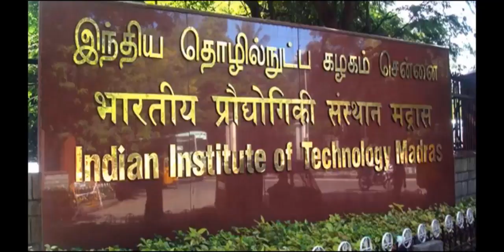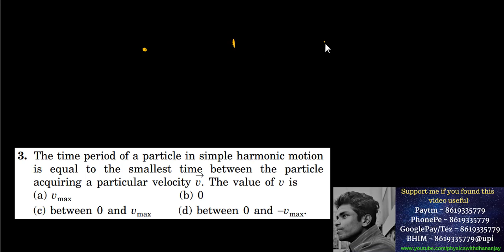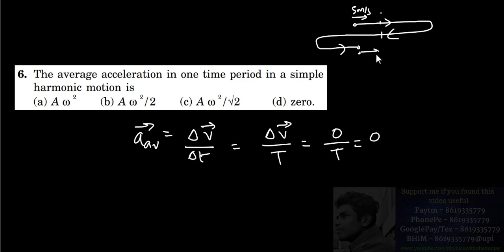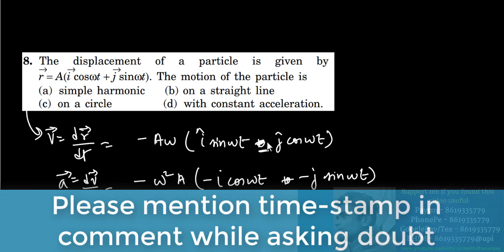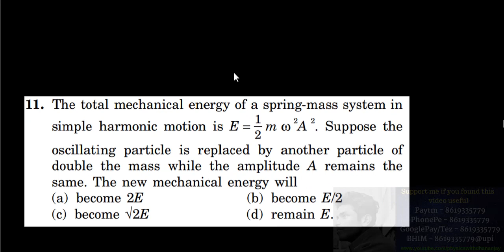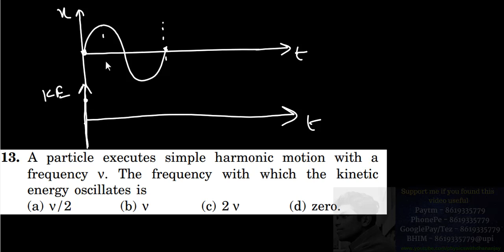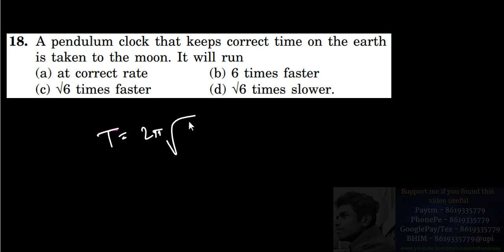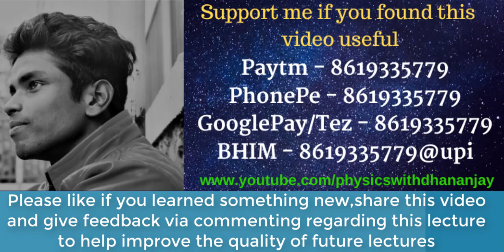SHM Objective 1 HC verma NEET JEE Main Class 11 Simple harmonic motion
Concepts of Physics by Dr. HC Verma